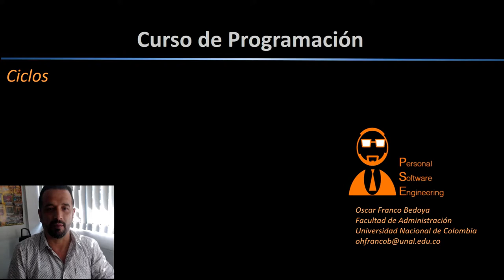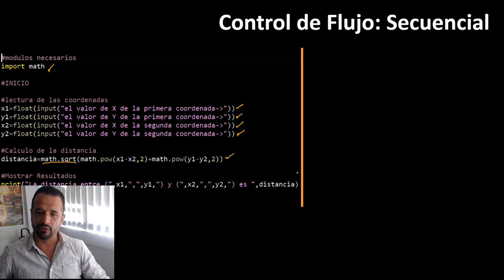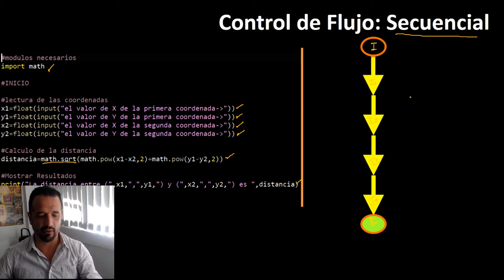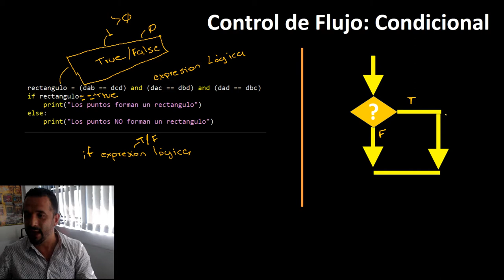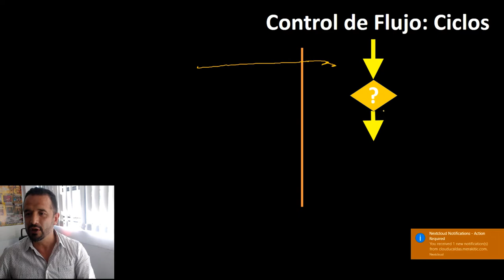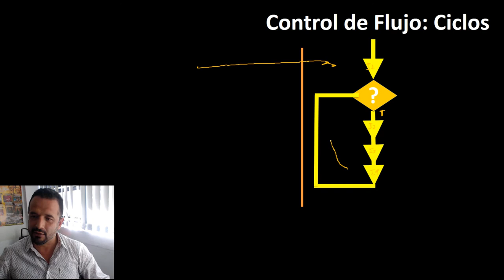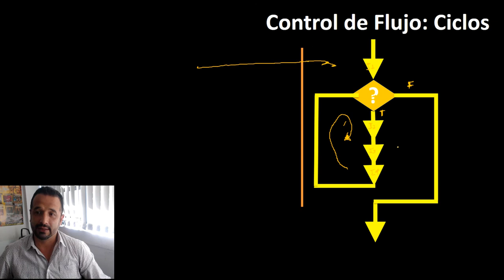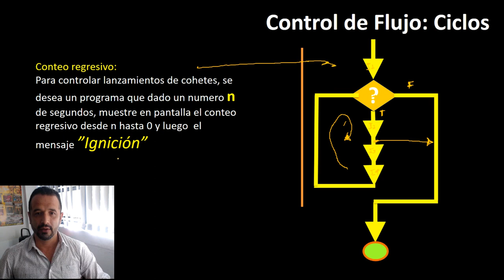Flujo de Control Ciclos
Este es el primer video donde se explica el tema de ciclos en programación.